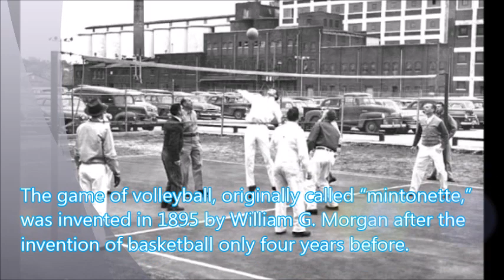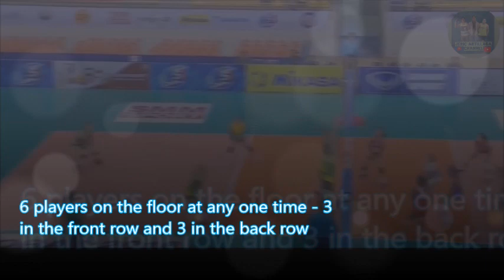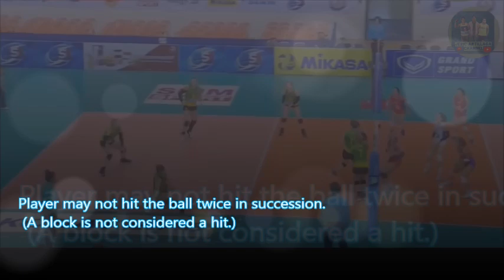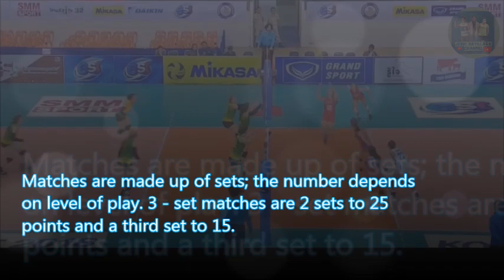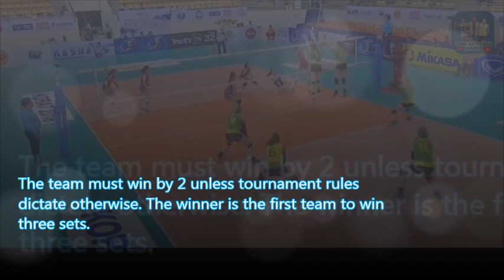History and rules of Volleyball